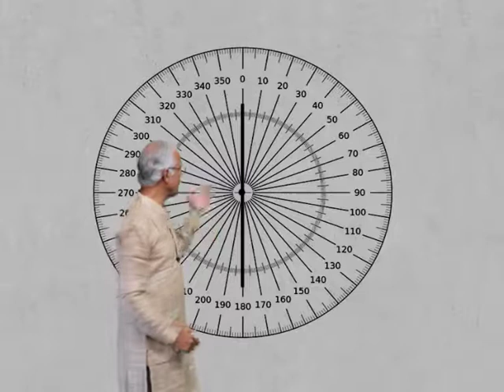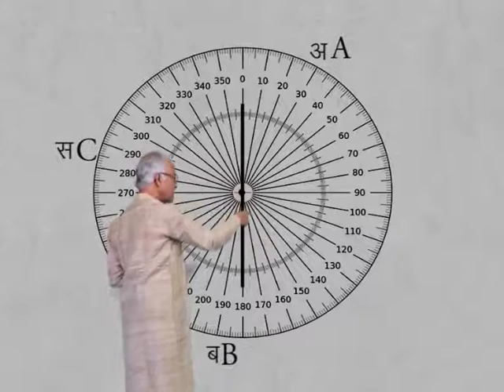CLASS 9th SOCIAL SCIENCE | CHAPTER 1 Mapping and study of the map